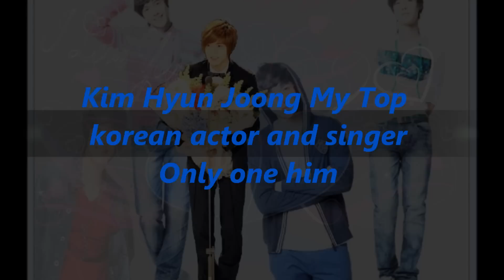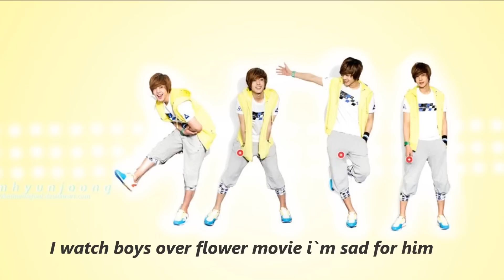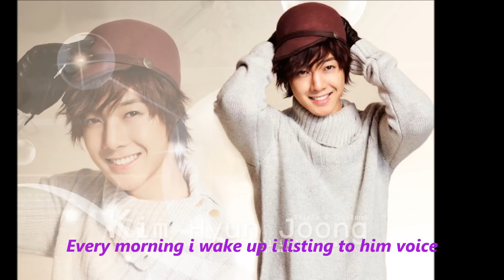My forever top korean actor and singer.wmv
Love Him Forever

.♥ Kim Hyun Joong Forever ♥♥♥♥♥